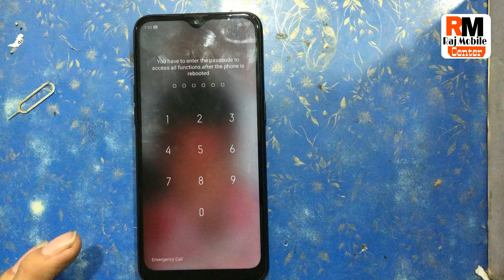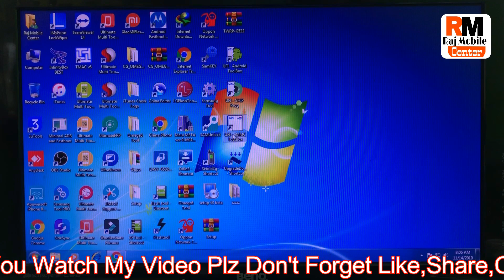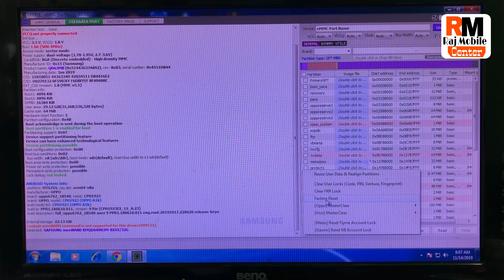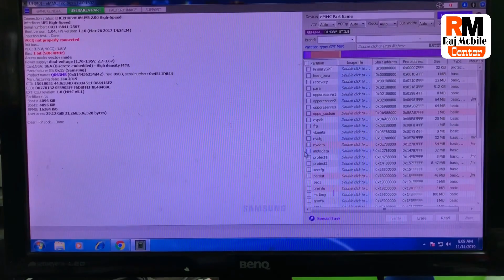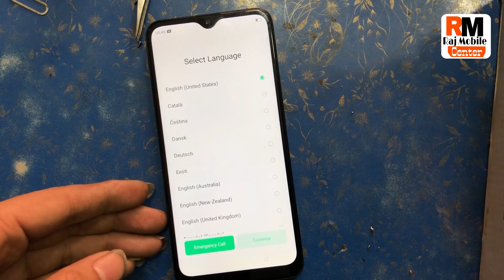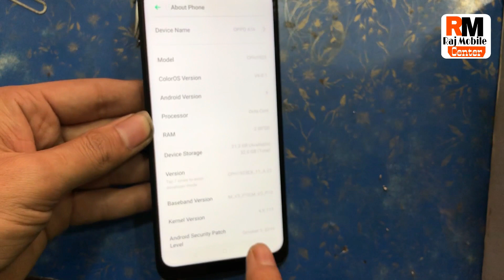Oppo A1k (CPH1923) Pttern,Frp Unlock,Hard Reset 100% Fix Ufi Box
oppo a1k pattern unlock
oppo a1k frp bypass
oppo cph1923 pattern unlock